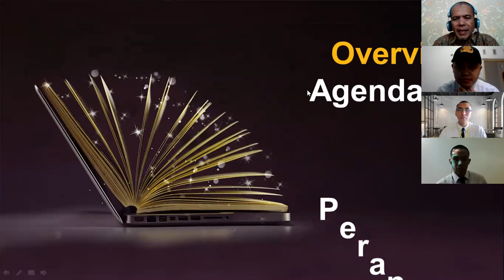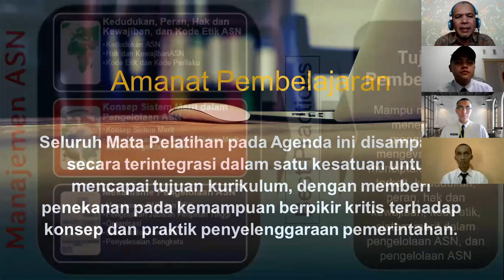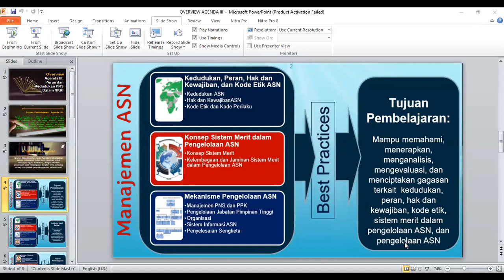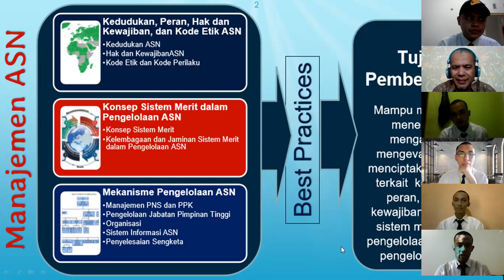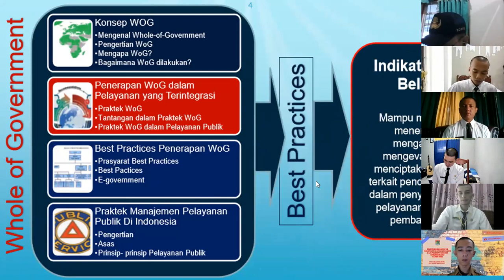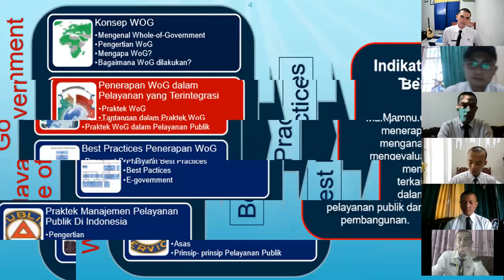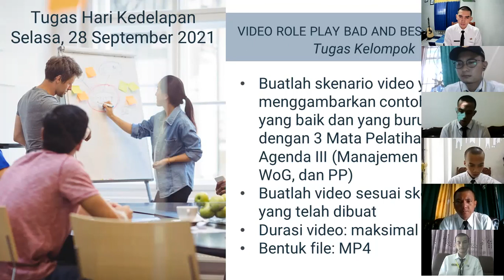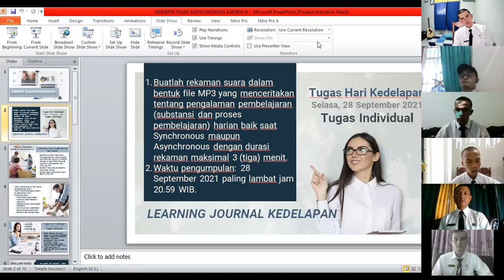Synchronous 1 Agenda III: Peran dan Kedudukan PNS Dalam NKRI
Pelatihan Dasar CPNS Golongan III Angkatan LIX Kelompok 1 Pemerintah Kota Lubuklinggau Tahun 2021. Peserta berasal dari Kabupaten Seluma, Bengkulu